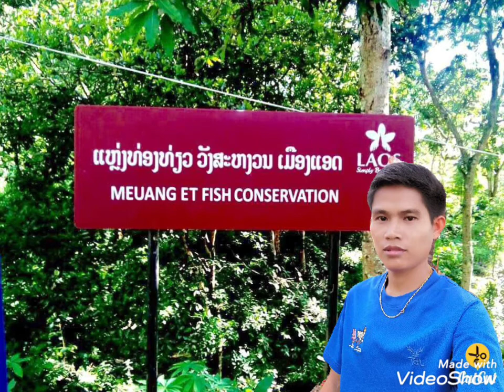ແອ່ວສາວທຸລະຄົມ Cover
ຂໍອະນຸຍາດນຳເດີເຈົ້າຂອງເພັງແລະລິຂະສິດ